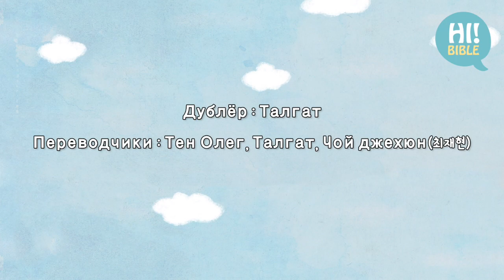[Привет Библия]E.365“История Авраама, о начале веры”(Бытие 12:1-9)